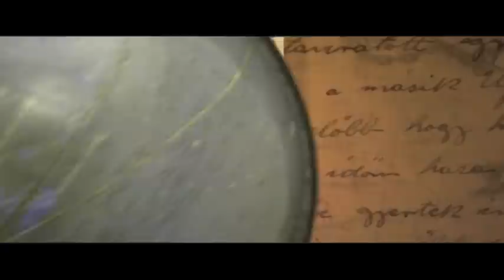Zindagi Na Milegi Dobara Making Of the Movie Part 1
Zindagi Na Milegi Dobara Making of the Movie Part 1, produced by White Tiger Productions
D.O.P.: Bhaskar Rao, Sanjog Desai, Ashwin Kamble
Chief Editor: Arif Ahmed
Assistant Editors: Sunil Kumar Rath & Amit G Mohite
Creative Director: Sameer Saxena
Producer & Creative Head: Prakash Nair
Production House: White Tiger Productions